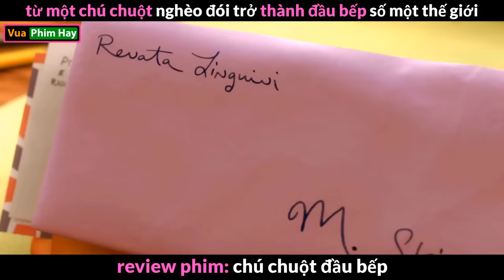chú chuột đánh bại Vua Đầu Bếp - review phim Chú Chuột Đầu Bếp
review phim Chú Chuột Đầu Bếp phim cực hay và ý nghĩa.
review phim hoạt hình hài hước ý nghĩa chú chuột vua đầu bếp.
tóm tắt phim chú chuột đầu bếp  Ratatouille 2007.
review phim hay Ratatouille 2007.